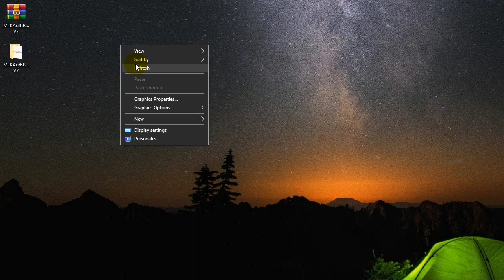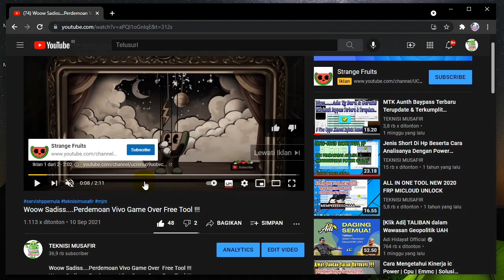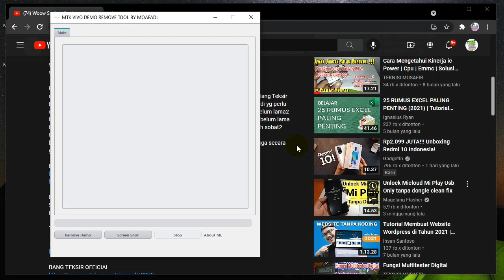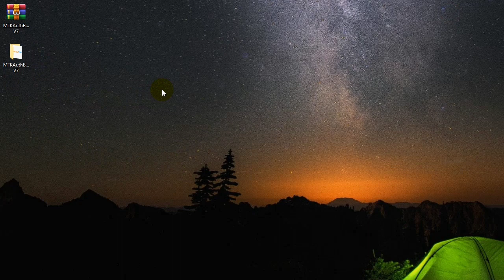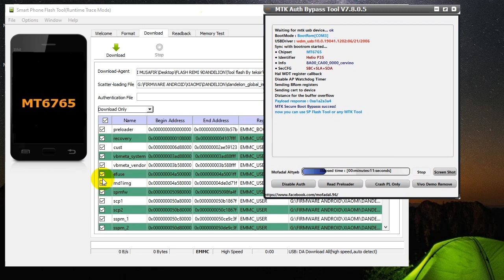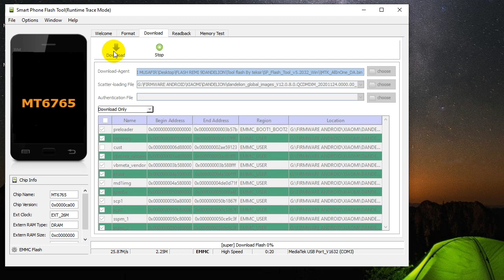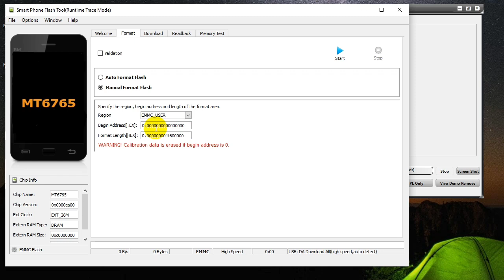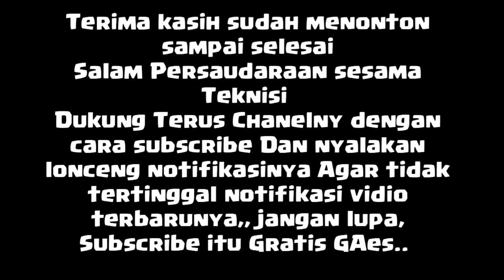Baypass Aunth Mediatek Update Again ! ( incloud Fitur Remove Demo ) All Chip Mediatek Free !!!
Baypass Aunth Mediatek Update Again ! incloud Fitur Remove Demo